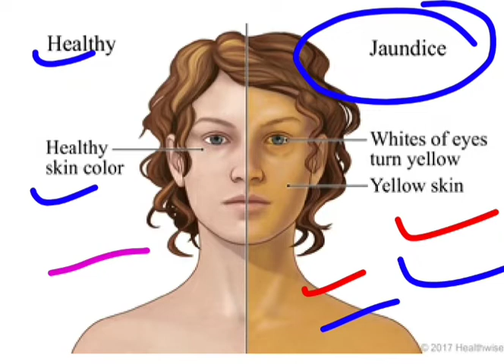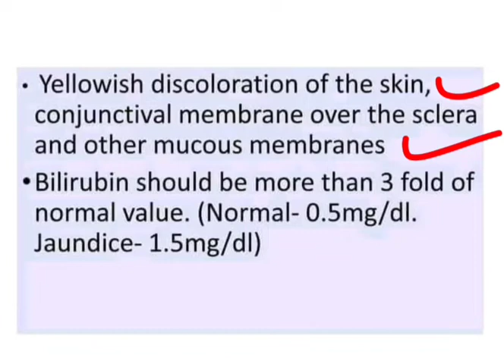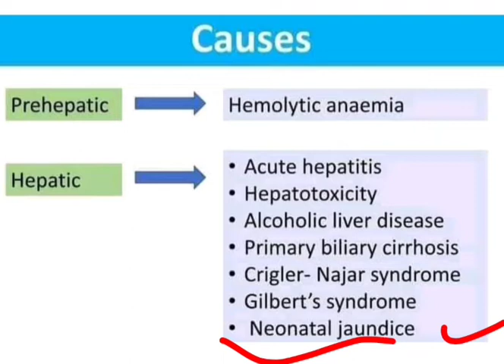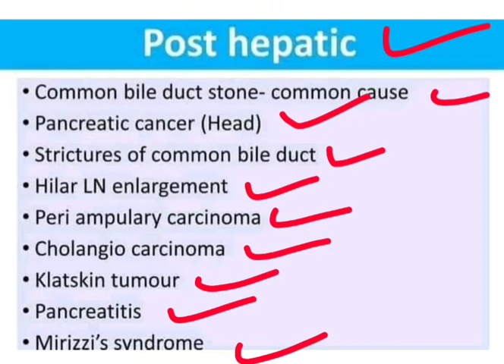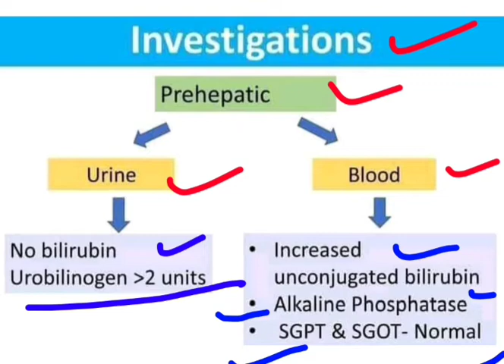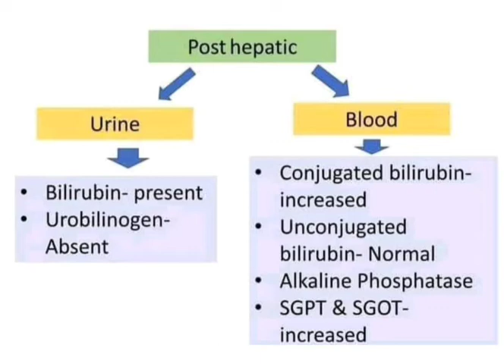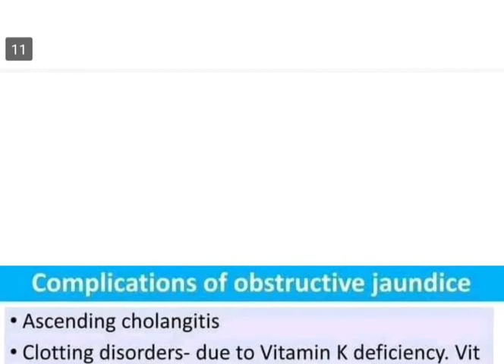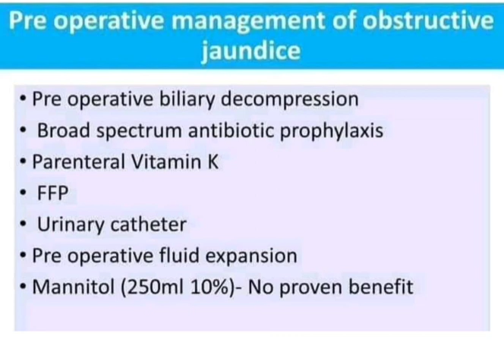Jaundice || causes, signs & symptoms of jaundice || investigation of jaundice || C. M. S##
👉👉Welcome to the complete medical solution🙏🇮🇳🙏🇮🇳🙏🇮🇳🙏🇮🇳🙏🇮🇳🙏🙏🙏🇮🇳🙏🙏🇮🇳🇮🇳🙏🙏🇮🇳🙏🇮🇳🇮🇳🙏🇮🇳🇮🇳🙏🙏👇👇👇

👉👉Jaundice || causes, signs & symptoms of jaundice || investigation of jaundice || C. M. S## complete medical solution👇👇👇